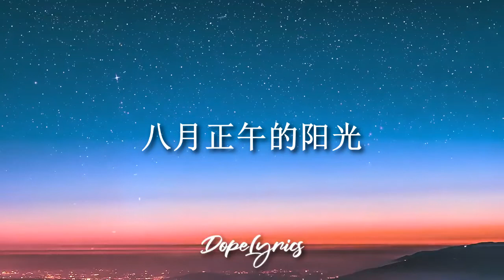阿肆 - Kimi No Toriko (Lyrics) |【热爱105度的你】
Super Idol【热爱105度的你】but with the melody of Kimi No Toriko

Saturday, ‎November ‎6 ‎2021, ‏‎7:09:53 PM
super idol kimi toro